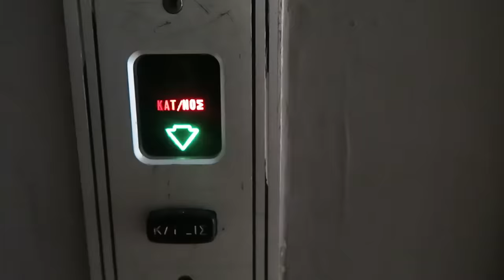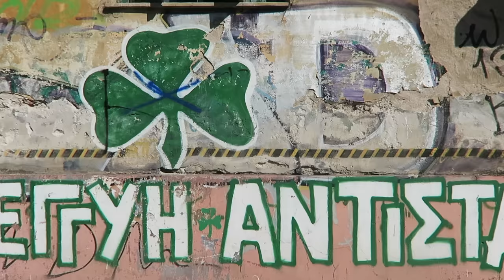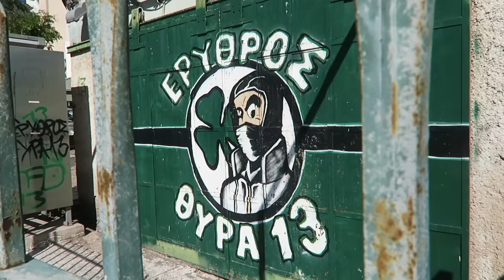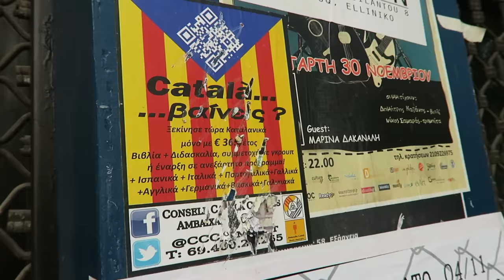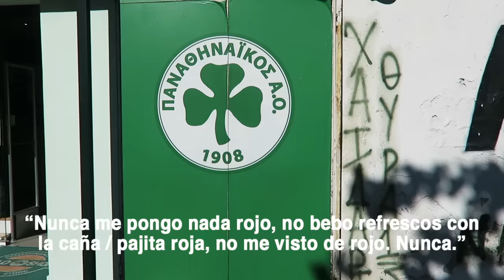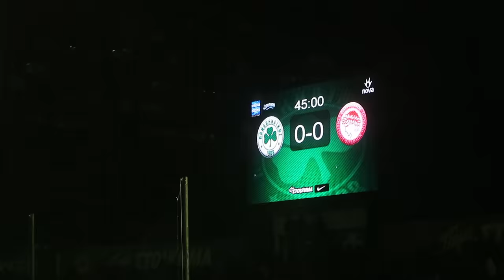ULTRA DERBI GRIEGO ¡PANATHINAIKOS OLYMPIACOS! | Rodrigo Fáez Vlog 43 WEEKLY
¡¡SUPER DERBI DE ATENAS!! ¡¡PANATHINAIKOS y OLYMPIAKOS se vieron las caras y pude vivirlo en directo para enseñároslo!! Ha sido ESPECTACULAR. Dadle al video cuanto antes que estoy flipándolo todavía: una rivalidad encarnizada, ultras, ambientazo, fútbol... De todo. En Instagram tendréis más detalles. Y ojo al Sorteo: ¿Quién marcó el gol de la victoria en el derbi? Contestad en comentarios y entraréis en el sorteo de su camiseta ;-)

También he abierto mi canal de Footbie donde encontraréis a partir de esta semana otras cosas complementarias a estos derbies y videos más específicos sobre otras cosas. Allí os espero (sigo...).

Y si todo eso os ha parecido poco... ¡¡Más!! Aquí abajo os dejo 2x1 en gafas Siroko + Descuentos GENIALES en varias líneas. Metéos en el enlace y escoged XD

Línea The Beat Collection: 2x1